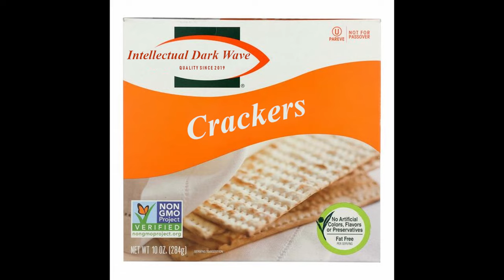Cheese and Crackers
I know I promised to lay off the country, but Sam Seder needed a theme song for his cheese and crackers segment.